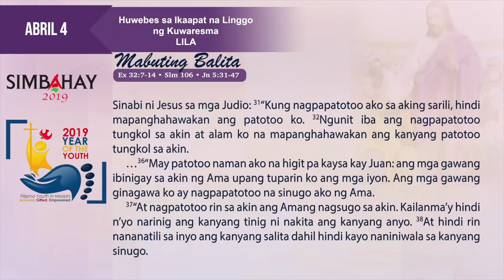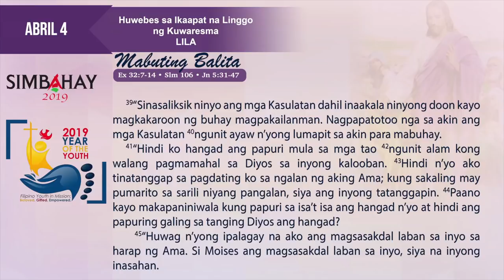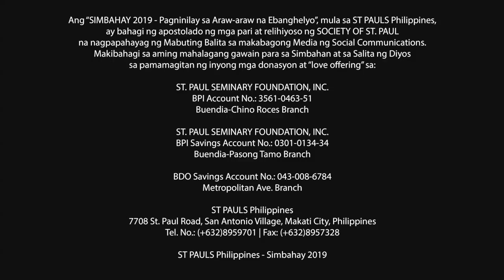Simbahay | Huwebes sa Ikaapat na Linggo ng Kuwaresma | Abril 4, 2019